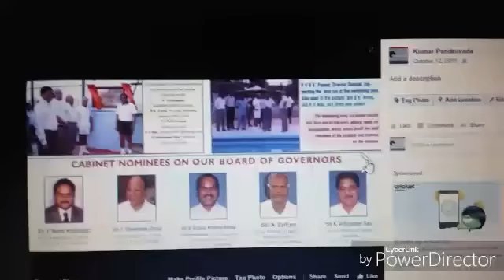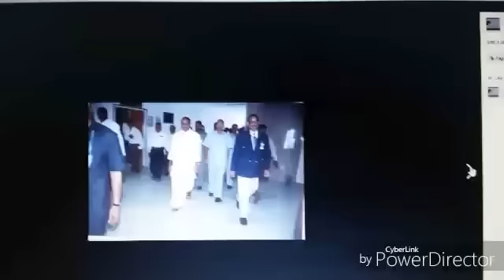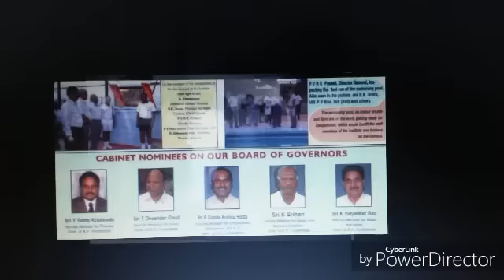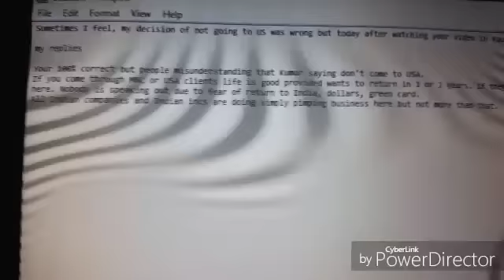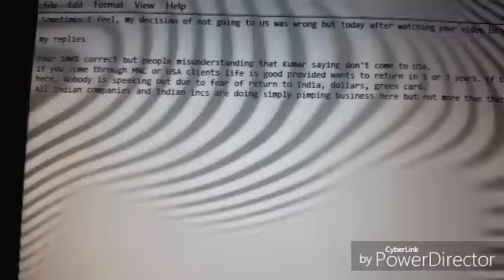FAQs; AP government friends in India on H1B Kumar Exclusive H1B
All information is gathered on actual conversations and electronic communication with followers of my videos. Although I can not guarantee the accuracy, it is my assumption all information provided is factual and true. My opinions are protected by the 1st Amendment of the Constitution of the United States of America. Any threats made against my family or myself is in violation of The Whistleblower Protection Act of 1989, 5 U.S.C. 2302(b)(8)-(9), Pub.L. 101-12 and will be reported to proper authorities. Some of my friends or ex. colleagues regret those who did BTECH computers in 1990s and rejected USA offers and settled well in India. They wrote emails that they are correct after watching my videos on H1B Life in America.
I have replied to couple of friends and sharing it here for the world.
If you want to donate to Kumar Exclusive to make new videos;